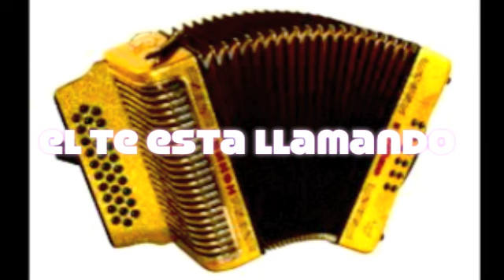Nick Gomez , El te esta Llamando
Christian brother Nick Gomez  sings many of styles this is one of his conjunto songs